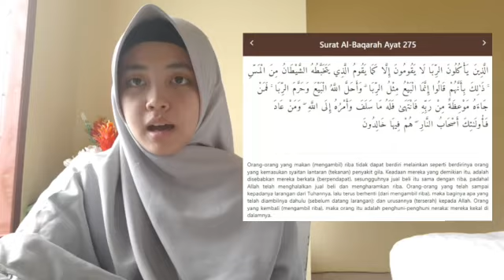Pembelajaran PAI " Ekonomi dalam Islam"